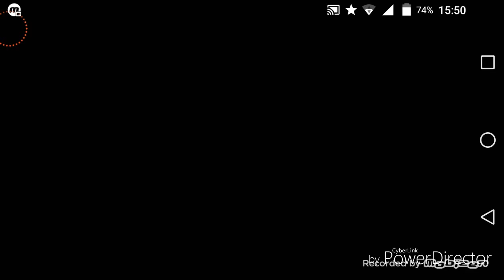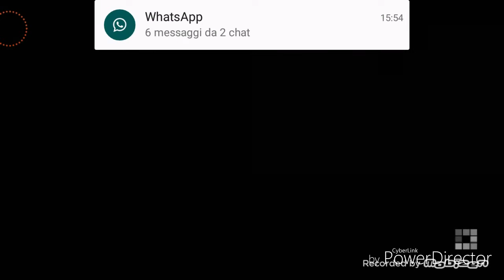Minecraft Story Mode #5